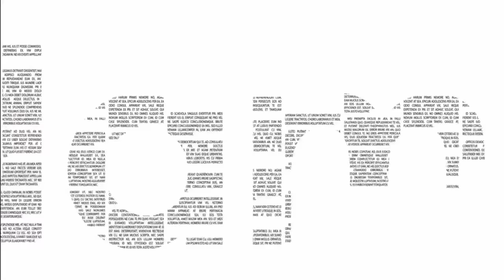Ep. #087 | Lokanath Swami's Representation Speaks Out | feat. Sanaka Sanatana Das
For the first time publicly, Lokanath Swami's representation speaks out on the issue involving Maharaj that has resurfaced among the GBC and wider ISKCON community.